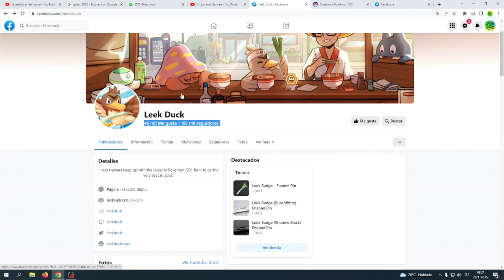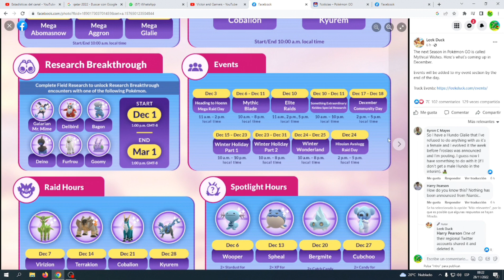EVENTOS DE DICIEMBRE POKEMON GO!! ADIOS 2022!!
Ha llegado el final entrenadores!